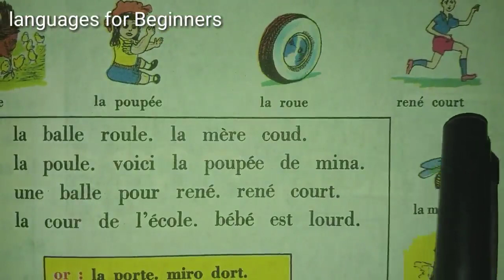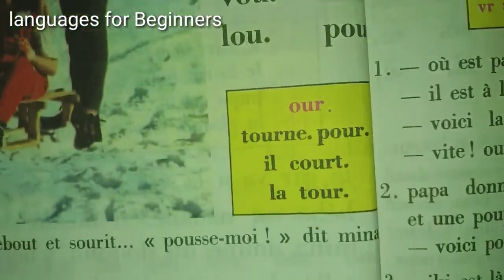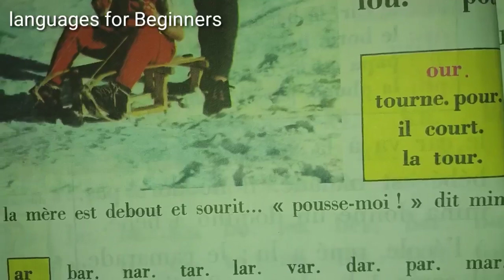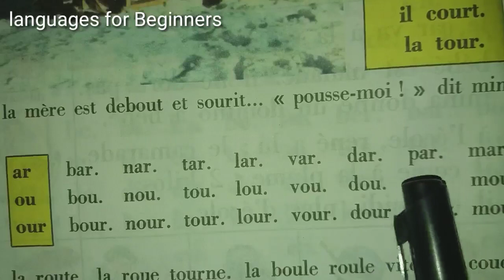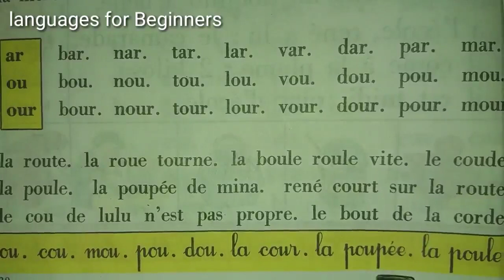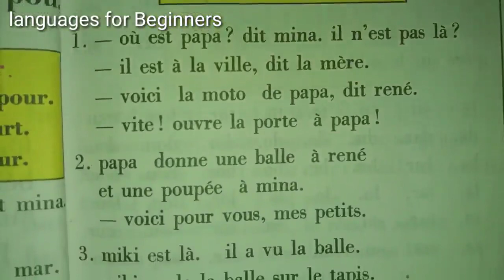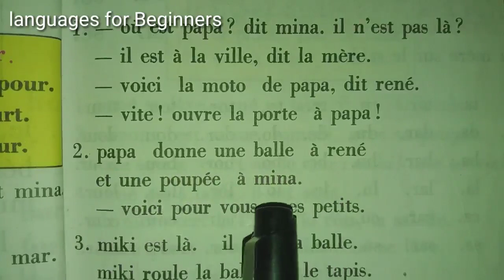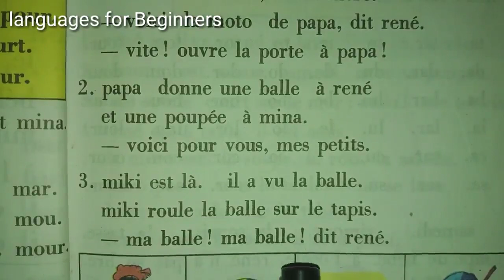Bien lire et comprendre page 30 - 31 أفهم وأقرأ - let's learn French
أسهل طريقة لتعلم اللغة الفرسية قراءة وفهما